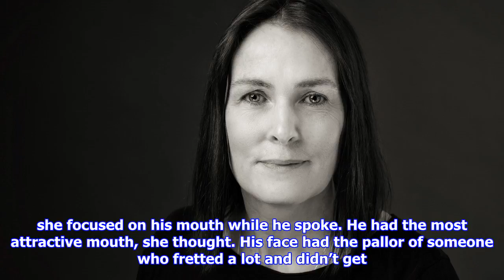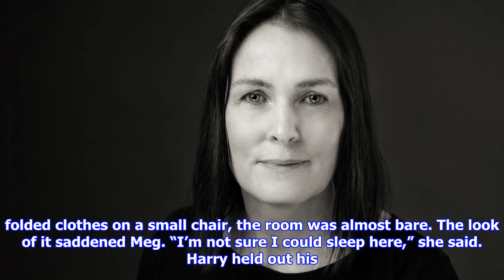Hennessy new irish writing: december 2017 winning story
They were in the kitchen. On the yellow walls, there were little blue hens stencilled above the dado rail. Harry stood by the fridge scooping cat food into a metal dish. The kettle came to a boil. He put the empty can and the spoon on the draining board and looked at Meg. “Hard to grieve those in the ground, harder still to grieve those who still walk around,” he said. Meg, distracted by the stencilled hens, thought at first that Harry had memorised a quote from the calendar that hung next to the fridge. The calendar was opened on February though it was late July. Harry had been talking earlier about his wife Tess. Months before, Tess had left him and moved in with Pete, their lodger. Meg stood next to the table. The surface was marked with whitish cup rings. A big red, white and yellow dish in the shape of a hen sat in the centre. The glaze was crackled and chipped in places. “She ought to have taken that with her,” Harry said. “It matches the stencils,” Meg said. “Twee,” he said. “I ...